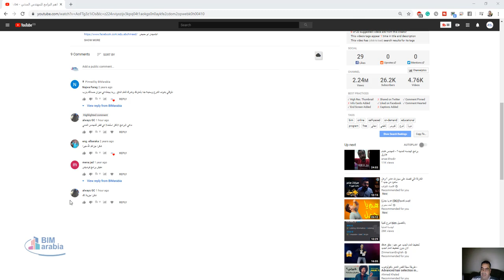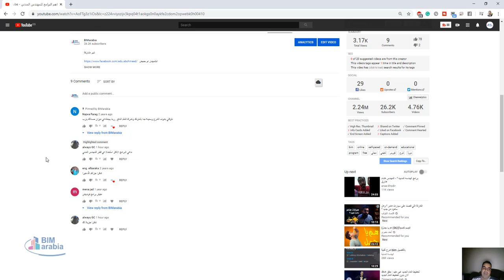ماهي البرامج الاكثر استعمالا في قطر للمهندس المدني